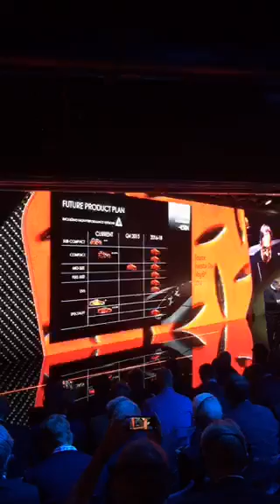Presentacion del Alfa Romeo Giulia desde Milan Italia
La espectacual rprese4ntacion del nuevo sedan de Alfa Romeo que compite contra el BMW Serie 3 y el Mercedes-Benz Clase C.